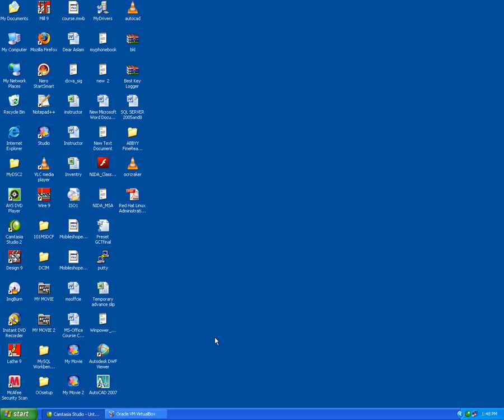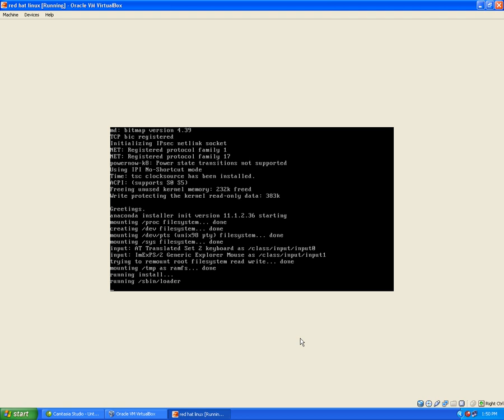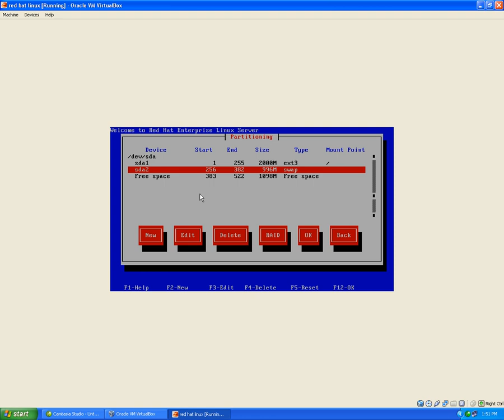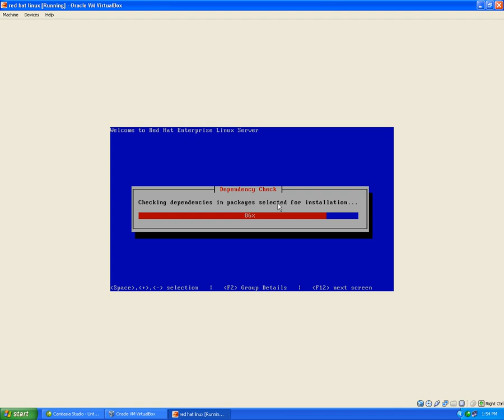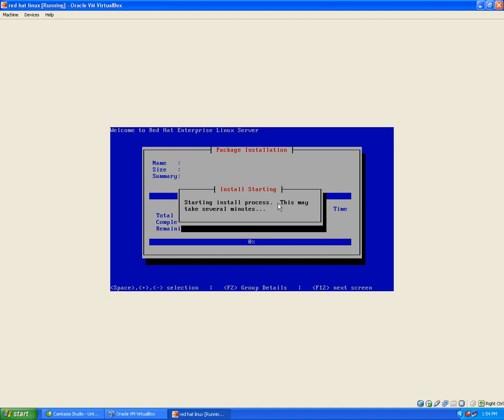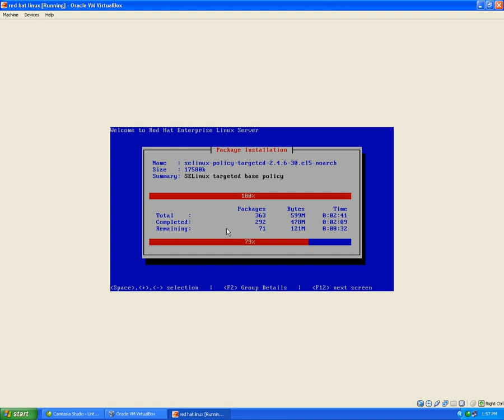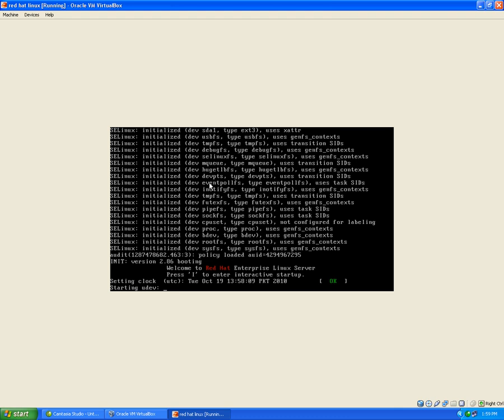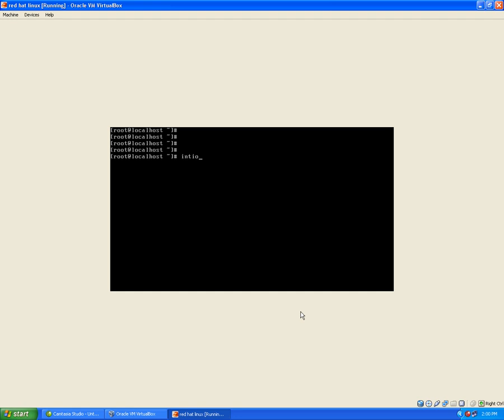Red hat installation.avi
How to install red hat linux